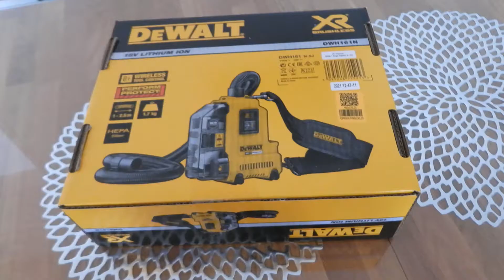DeWALT MOBILE XR 18V AKKU UNIVERSALABSAUGUNG (BÜRSTENLOS) 160_190 Euro